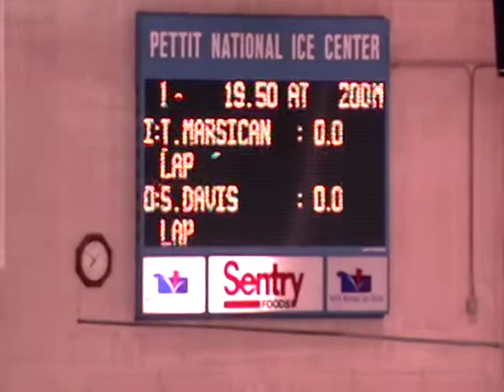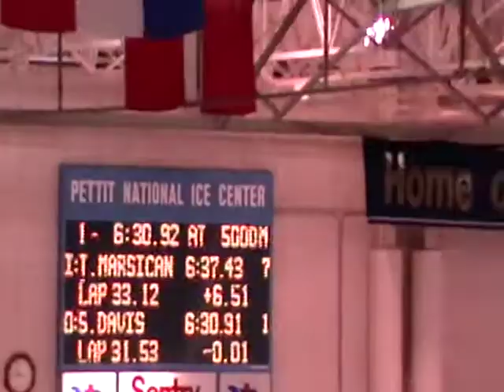Trevor Marsicano 5000m 6:37.42 October 22nd, 2009 Pettit National Ice Center, Milwaukee Wisconsin